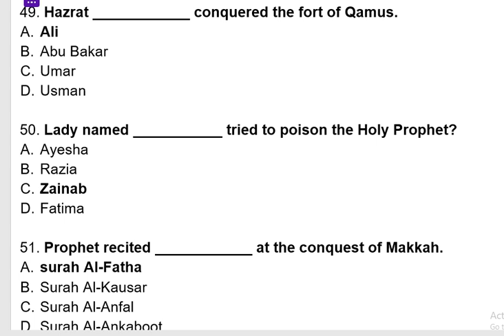MCQS islamic mcqs islamic general knowledge mcqs pakstudy MCQS important MCQS repeated MCQS(1)